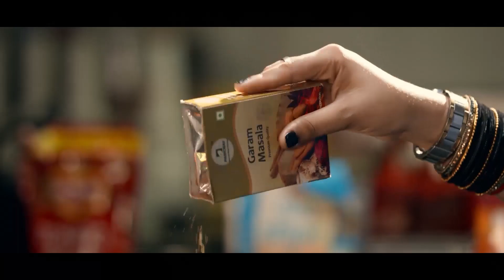ଅନୁପ୍ରୀୟା ପେଟରେ ଥିଲା ୭ ମାସର ଛୁଆ ହେଲେ, ସ୍ବାମୀ ବିକାଶ ପାଇଁ ବଡ଼ ହେଲା ଟଙ୍କା | PratidinTV